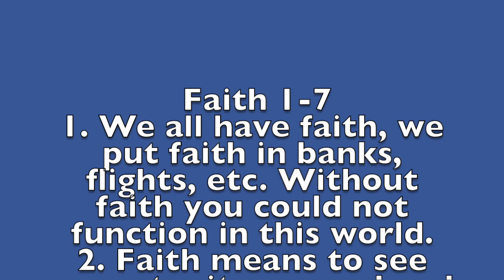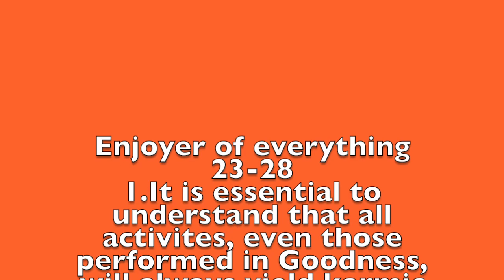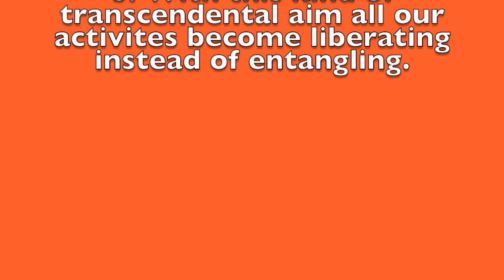Bhaghavad gita As it is chapter 17 in few minutes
A Must Watch: Most Simplified Bhagavad Gita AS IT IS.